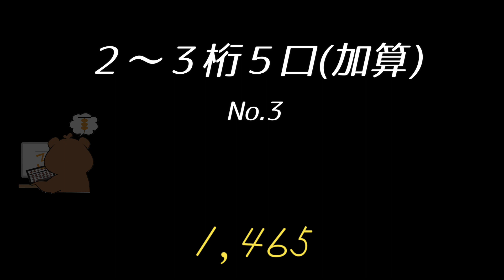全国そろばんコンクール川崎大会(読み上げ暗算予選練習問題②)